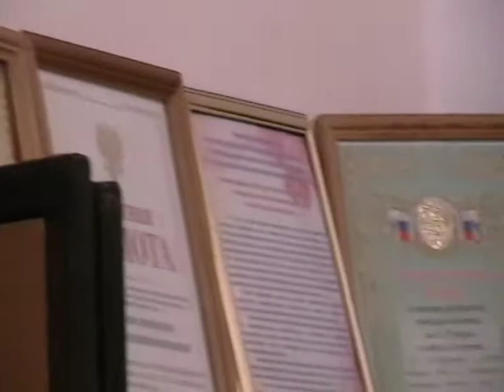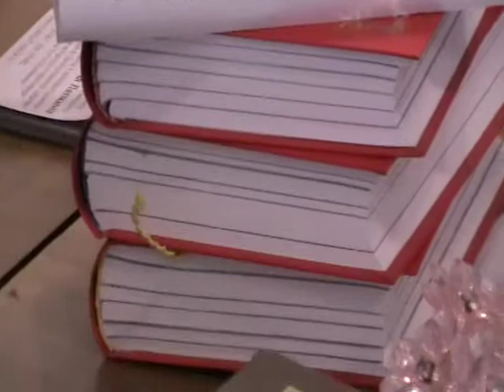2013-07-02 О значении Российского флага Игнатий Лапкин в Библиотеке 323